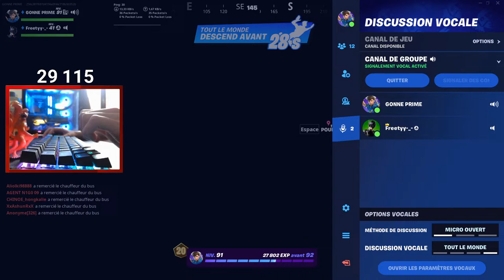Cash Cup Duo Build w/@Freetyy_